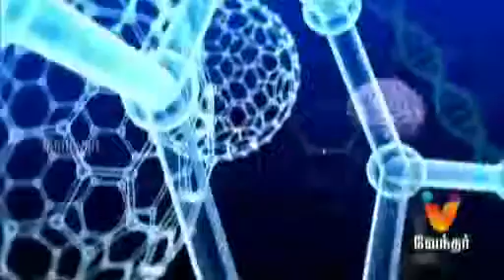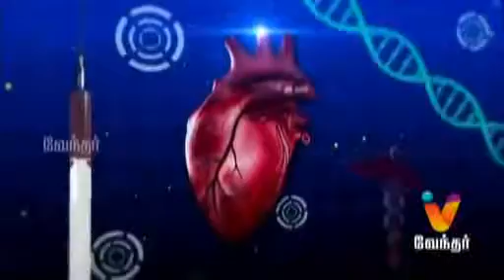Surgical Gastroenterology & Medical Gastro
Hello Doctor, gastroenterology surgeon Dr Radha Krishnan will share remedies for digestion pain.